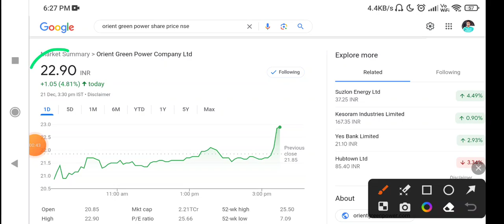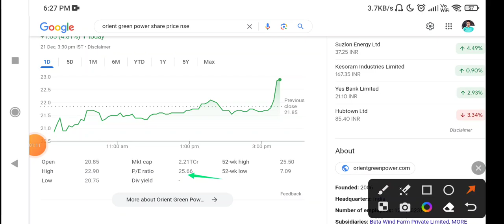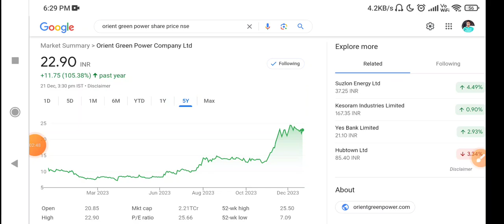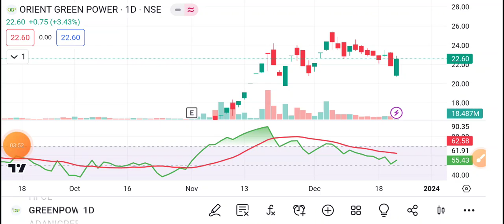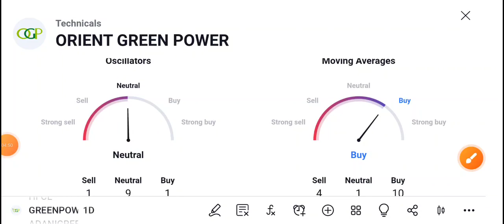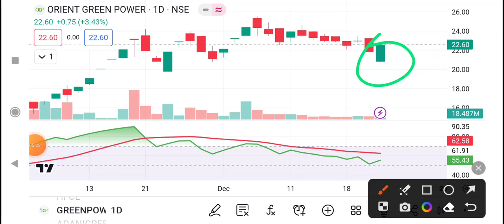ORIENT GREEN POWER SHARE LATEST NEWS TODAY | ORIENT GREEN POWER STOCK NEWS TODAY#greenpower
Description

ORIENT GREEN POWER SHARE LATEST NEWS | ORIENT GREEN POWER UPDATE | ORIENT GREEN POWER TAREGT | Forex

Description ORIENT GREEN POWER SHARE LATEST

NEWS | ORIENT GREEN POWER UPDATE | ORIENT GREEN

POWER TAREGT | Forex LATEST NEWS | ORIENT GREEN

POWER UPDATE | ORIENT GREEN POWER TAREGT |

Forex Description ORIENT GREEN POWER SHARE LATEST

NEWS | ORIENT GREEN POWER UPDATE | ORIENT

GREEN POWER TAREGT | Forex Description ORIENT

GREEN POWER SHARE LATEST NEWS | ORIENT GREEN

Forex ORIENT GREEN POWER SHARE LATEST NEWS

| ORIENT GREEN POWER UPDATE | ORIENT GREEN

POWER TAREGT | Forex Description ORIENT GREEN

POWER SHARE LATEST NEWS | ORIENT GREEN POWER

UPDATE | ORIENT GREEN POWER TAREGT | Forex

POWER TAREGT

ORIENTGREENPOWERSHARENEWS ORIENT GREEN

POWER SHARE LATEST NEWS | ORIENT GREEN POWER BROKERS I USED IN INDIA LEGALLY [SEBI APPROVED/ NOT SEBI APPROVED] 1.Forex trading legal or not legal in India 2.How to trade forex legally in India 3.SEBI approved forex brokers in India 4.Foreign brokers to trade legally in India 5.Forex broker comparison 6.Brokers review Exness, VantageFX, olymptrade, Cabana capitals, FXTM, FBS, OctaFX, Infinox, IQ option, XM 7.How to open an account in Exness 8.How to deposit and withdraw in exness india 9. Octafx one month review 10.advise for OctaFX brokers. users Forex Trading videos in Hindi Forex trading tips in Hindi Forex trading course in Hindi Forex trading in India You Tube What is currency trading Forex trading books in Hindi Forex trading Course in Urdu forex trading course in Pakistan Share Market Book in Hindi FOREX LIVE TRADE FOREX LIVE TRADEE ANALSYSIS